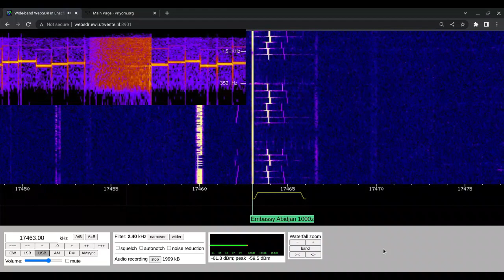X06 256134 Moscow To Abidjan 27/01/2023 0956 UTC 17463kHz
Russian Diplomatic

Côte d'Ivoire

WebSDR

Shortwave Radio